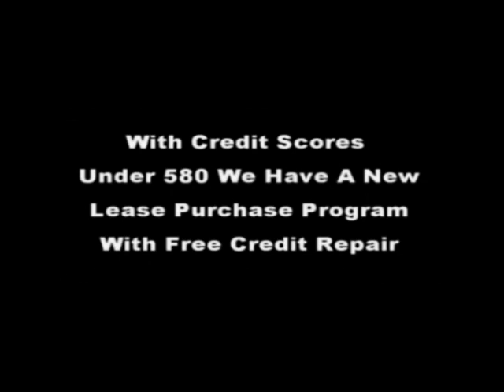4562 Mulberry Creek Dr Evans GA 30809 | $1000 Down Foreclosure | 706 796-2274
4562 Mulberry Creek Dr Evans GA 30809
3 beds 3 baths 2432 sqft,

Metro Augusta's Best Deal On A $1000 Down Government Foreclosure For Sale Approx. $1100 A Month Only $194,750 Quick Move Ins & Quick And Easy Qualifying Requirements For Veterans & Active Military A 500 or higher credit scores gets you approved And For Non Veterans A 580 or higher credit score gets you approved today. So Hurry And Call Steve Hale For More Details 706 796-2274 or 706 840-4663

call bob hale realty ask for steve hale 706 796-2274 or 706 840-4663 as this like new grovetown ga foreclosure,evans ga homes for sale,
martinez ga homes for sale by owner,
west lake homes for sale martinez ga,
foreclosures martinez ga,
martinez ga homes for rent,
rent to own martinez ga,
rent to own evans ga,
rent to own augusta ga,

houses rent grovetown ga,
homes for sale in grovetown ga with basement,
 grovetown ga homes for sale,
hud homes in grovetown ga,
new construction homes for sale in grovetown ga,
homes for sale harlem ga,
houses for sale in grovetown,ga 30813,
foreclosure homes in evans ga,